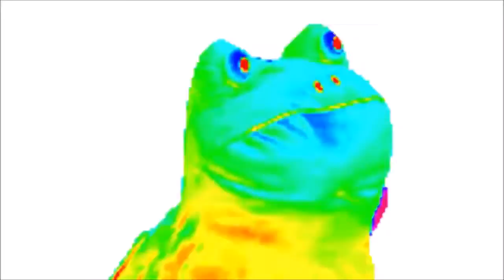The MLG All Stars! (Special Montage #2- Super Smash Bros. Wii U)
Let the rage and memes begin! Boy, it's getting salty this winter... :]